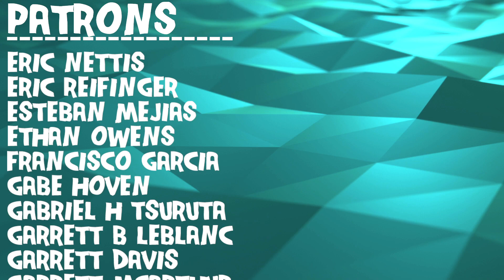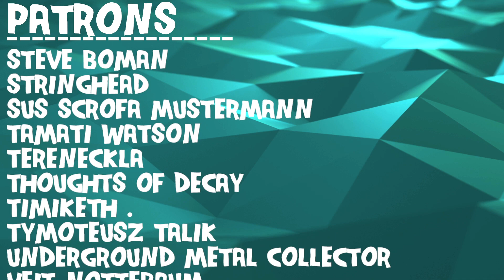Composer Reacts to O'Brother - Leave Me Out (REACTION & ANALYSIS)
Bryan reacts to and talks about his thoughts on O'Brother - "Leave Me Out" (Official Audio)